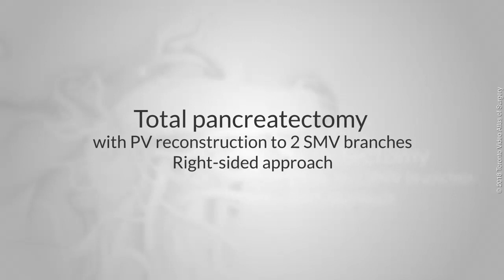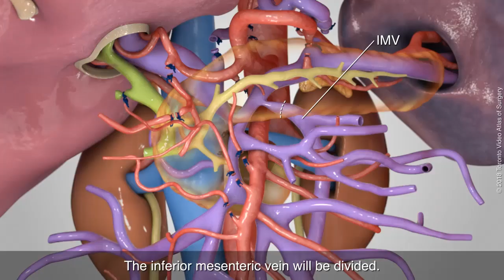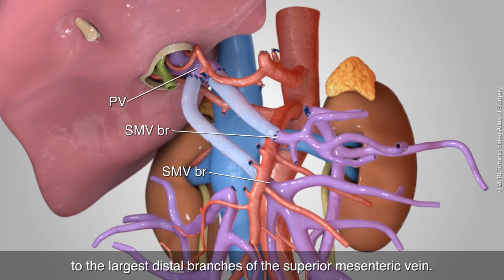Total pancreatectomy with splenectomy, duodenectomy and reconstruction of PV to 2 branches of SMV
TVASurg is a collection of 3d-reconstructions and
graphic-assisted operative videos.

They are intended to augment formal fellowship training in
multiple disciplines of surgery, as well as education
at the resident level.